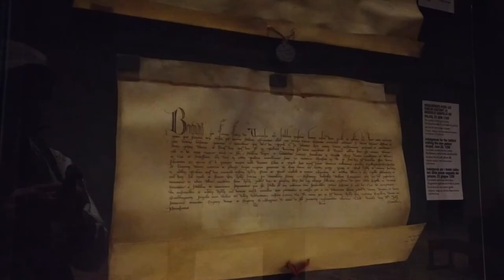AVIGNON : Le Palais des Papes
Visite du palais qui a accueilli la papauté durant le XIVe siècle. Il fut construit à l'emplacement de moulins sur le rocher des Doms en surplomb du Rhône qui était à l'époque la frontière entre l'empire germanique et le royaume de France. Le roi Philippe le Bel fit fortifier la rive nord du Rhône (tour Philippe le Bel et fort Saint-André de Villeneuve lez Avignon) afin de 'surveiller' le pape.
Le palais est une véritable forteresse qui était la plus vaste construction gothique du Moyen Age.
La visite se termine par les jardins du palais et par le pont Bénézet (pont d'Avignon).